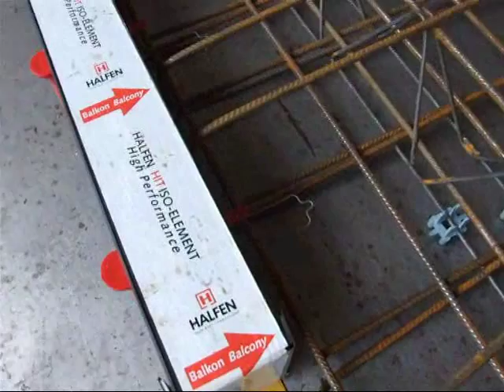HALFEN HIT Montaż w zakładzie prefabrykacyjnym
Łączniki balkonowe HIT-HP montowane w balkonach typu filigran w zakładzie prefabrykacyjnym Betomont w Obrzycku